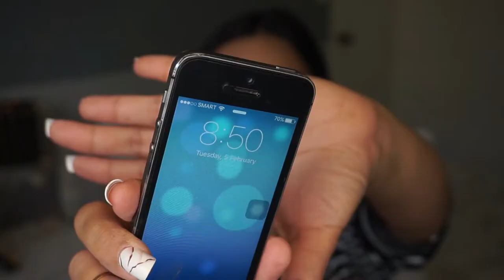L'OREAL INFALLIBLE 24 HOUR FRESH WEAR FOUNDATION │MINI GIVEAWAY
L'OREAL INFALLIBLE 24 HOUR FRESH WEAR FOUNDATION - Finally I was able to try it myself. Hats down to this foundation. L'oreal did a good job. I am now 90% convinced that this would really stay for 24 hrs. The new oxygen technology really gives you the feeling of not wearing any foundation at all.

note: valid until Feb 22. Will choose a winner on 23rd of February

XOXO, Oneth 💋